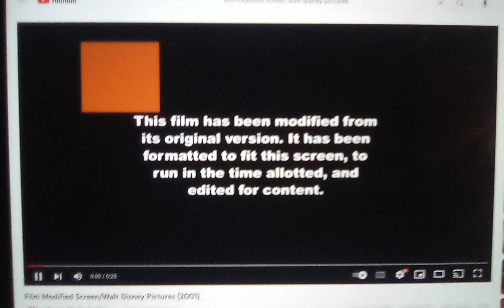Walt Disney Pictures (2001)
Taken from The Princess Diaries on Nick@Nite. Maybe this movie will air on TeenNick someday.

Airing Date: March 9, 2018
Movie Release Date: August 3, 2001

Credit goes @cool_mations, @superjavierlogan7884, @aubreytheautisticgirl2K2, @Kyle The Awesome Teen Guy 2K8 [AH] dolphygang, @PatrickTheVideoCreator62404Sr, @juniorpolktheplotagonmovie4833, @dynamitethepowerrangersfan2006, and @FoxAndNickReallyRule for the idea.